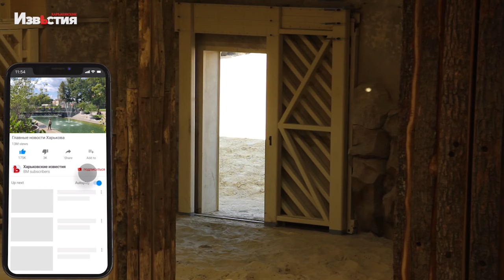Потребности животных на первом месте: новая идеология Харьковского зоопарка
Харьковский зоопарк активно готовится к открытию. Работают согласно новой идеологии - потребности животных на первом месте.